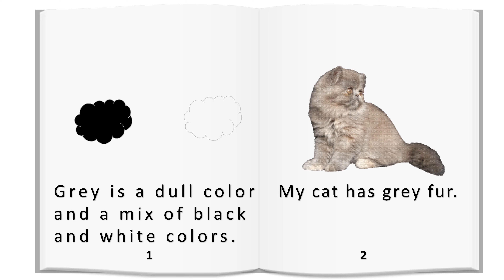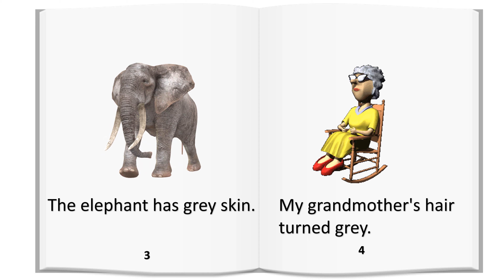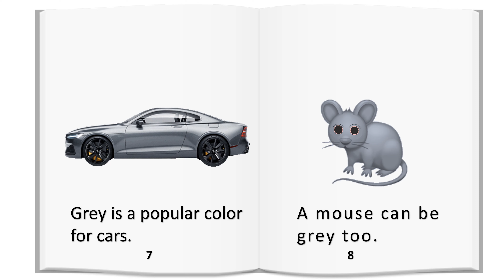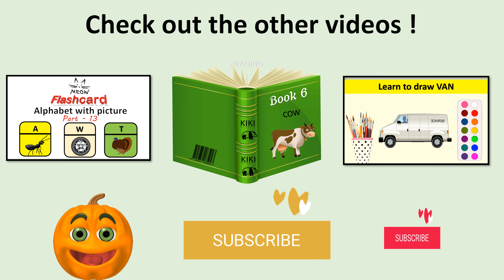KIKI Colors book for Kids GREY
Words learned today!
grandmother
elephant
popular
dolphin
turned
sharks
mouse
black
white
socks
rough
rock
skin
hair
grey